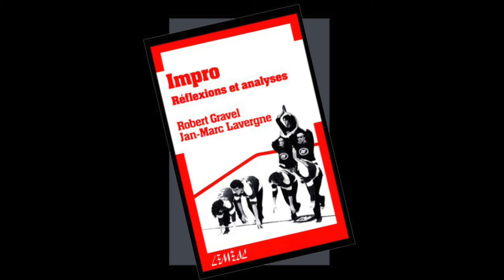Catégorie Libre | Épisode 1: Bass Levesque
Improvisation Nouveau-Brunswick présente le premier épisode de son podcast Catégorie Libre ! Dans cet episode, nos animateurs Michel Albert et Isabel Goguen rencontrent Bass Levesque pour parler avec lui de sa longue carrière d’impro, de sa démarche artistique, et des bases historiques, techniques et éthiques de l’improvisation !

Produit en partenariat avec CKUM 93,5 FM, Catégorie Libre présente une série d’entretiens avec les improvisateurs et improvisatrices de la province pour parler d’eux et des grandes questions qui entoure l’improvisation. Un nouvel épisode à toutes les deux semaines en baladodiffusion (ou « podcast »)!